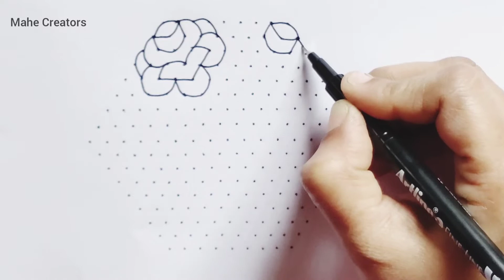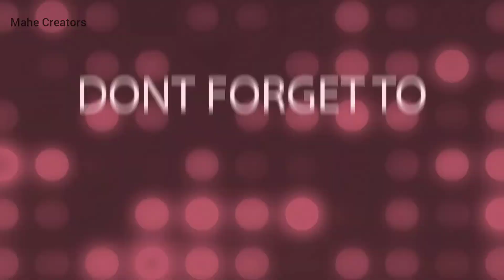Big kolam design for Pongal 2022 | Flower vase kolam with 17 to 9 dots | Mahe Creators